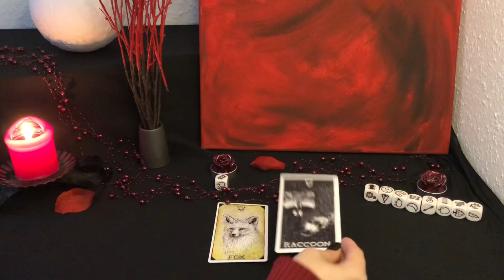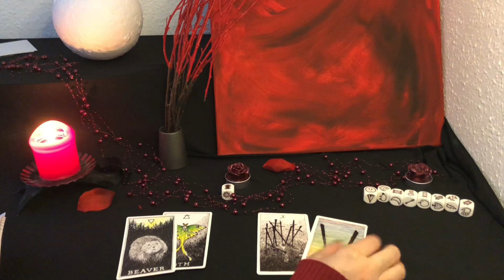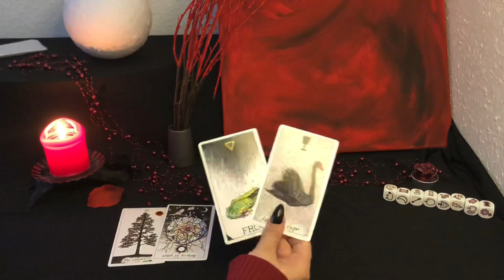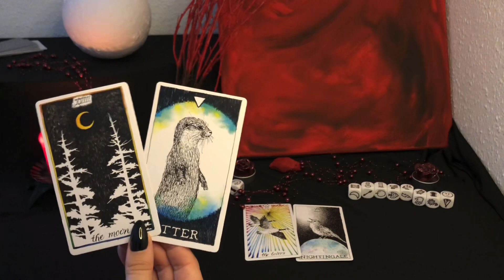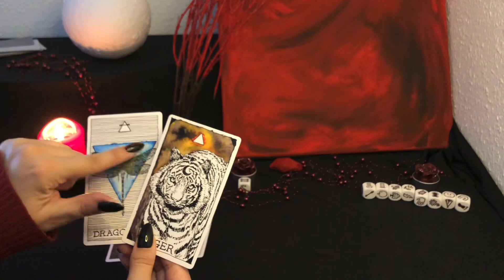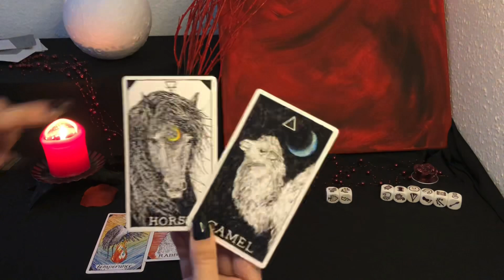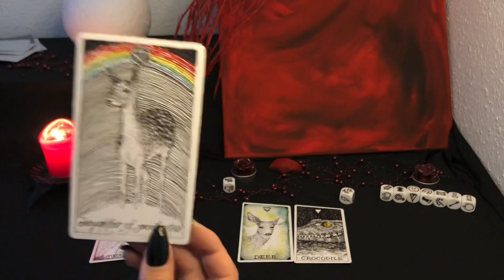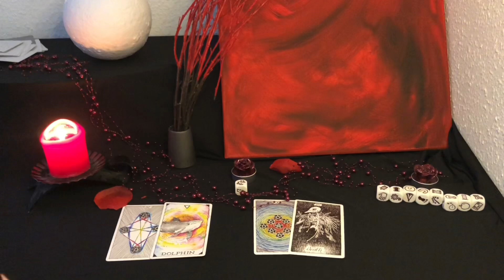WHO IS MISSING YOU🥳PICK A CARD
Time Stamps:
Geobugi: 2:50
Keyhole: 8:14
Sad Smile: 13:36
Magnet: 18:18
Soul: 23:11
Lightbulb: 29:00
Tower/Company: 34:04
Rainbow: 39:39
Justice/Libra: 43:43

This is the link to my wishlist
For everyone who buys a deck for our channel I will do a 10 min. personal reading for everyone who buys a deck as a thank you💜

tarotsmeraldo_bts